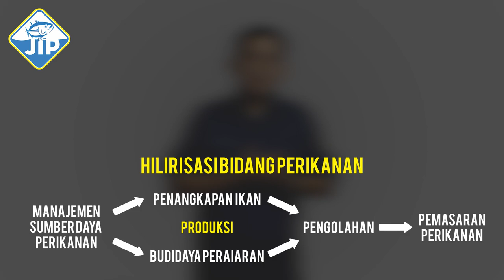Introducing Jaring Informasi Perikanan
Jaring Informasi Perikanan adalah Kanal YouTube karya DAMS Project yang membahas mengenai berbagai informasi terkait dengan
bidang Perikanan berdasarkan berbagai kajian literatur ilmiah serta hasil eksperimen Ahli kami (Aris Munandar, S.Pi., M.Si.)
yang dibahas secara teoritis, skill oriented dan aplikatif.

Video Perkenalan ini membahas mengenai :
- Potensi Perikanan Indonesia
- Hilirisasi Bidang Perikanan
- Karakteristik Unik dan Khas Perikanan Indonesia

Semua konten yang dibahas dalam Kanal Jaring Informasi Perikanan ini disusun sedemikian rupa secara sistematis dan runtut
dengan perspektif hilirisasi bidang perikanan dimulai dari Manajemen atau Pengelolaan Sumber Daya Perikanan, Bidang Produksi
yang meliputi Penangkapan Ikan dan Budidaya Perikanan, Pengelolaan Hasil Perairan hingga Bidang Pemasaran Perikanan.

Diharapkan dengan kehadiran Kanal Jaring Informasi Perikanan ini dapat memberikan sumbangsih
perkembangan ilmu pengetahuan khususnya di Bidang Perikanan sebagai salah satu upaya peningkatan kualitas dan mutu
Bidang Perikanan di Indonesia.

Salam JIP !